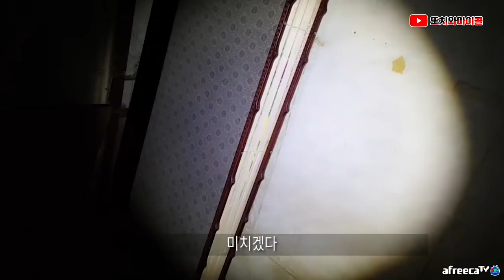[ENG SUB] 또치가 말한 마이콜 등 뒤를 따라다니는 그 존재?